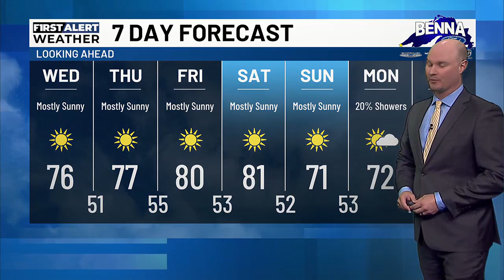SEPTEMBER 24, PM WEATHER